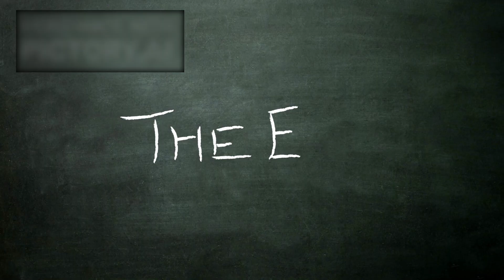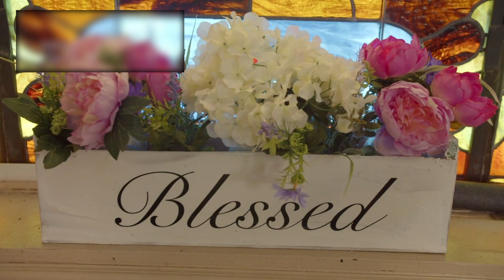⁠NASA Issue RED ALERT After James Webb Telescope Just Revealed The True Scale Of The Universe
The James Webb Space Telescope has once again pushed the limits of what we believed was possible, and this time, NASA has issued a red alert following a finding that could alter all we know about the cosmos. In this video, we look at astonishing new discoveries that reveal the full grandeur of the universe—discoveries so enormous and profound that they are compelling scientists to reconsider humanity's place in it.

Webb's unprecedented vision has shown a cosmos far larger, older, and more intricate than we could have anticipated, from distant galaxies that extend far beyond earlier estimations to never-before-seen cosmic structures. NASA's red alert emphasizes how momentous these discoveries are, prompting serious conversations among astronomers, physicists, and even philosophers about what lies beyond our current understanding.

Join us as we dissect this incredible discovery, explain why NASA is calling it a red alert moment, and discover how it affects the way we perceive the very fabric of reality. From the secrets of dark matter to the boundless potential of unexplored galaxies, the James Webb Telescope has revealed that the cosmos is far more vast and mysterious than we ever imagined.